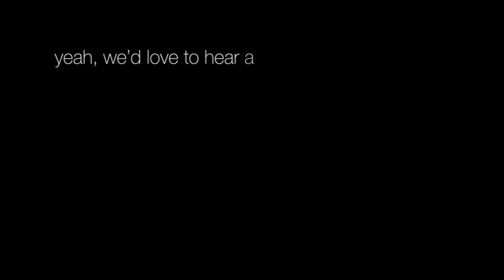Text Animation Catch me if you Can Cops in the Car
by Lukas Martinsosn